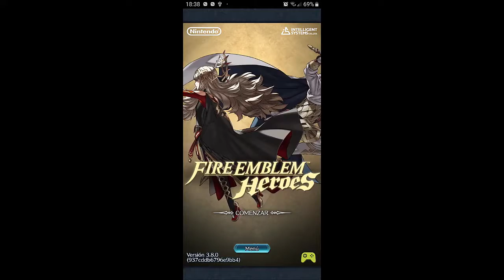FIRE EMBLEM HEREOES BATALLA DE TOQUES NIVEL EXTRA 1 Y ALGO MÁS